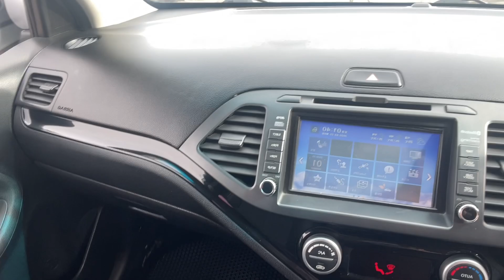Тыпыйган KiA MORNING САТЫЛАТ. Жылы 2015. акчасы 🎥👆